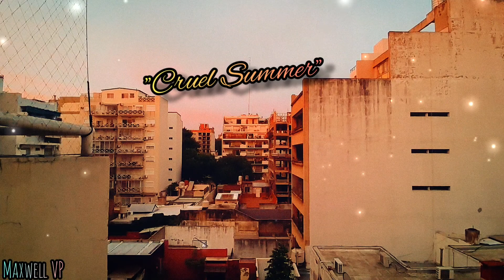【Ｃｒｕｅｌ Ｓｕｍｍｅｒ － Ｂａｎａｎａｒａｍａ